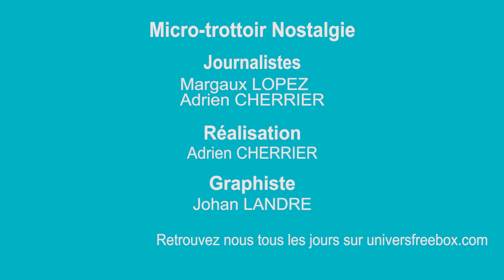Souvenez-vous, votre 1er mobile et votre 1er forfait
Toutes les semaines, Univers Freebox va dans la rue pour récupérer l’avis des passants sur les sujets de d’actualité liés à Free et aux télécoms. C’est notre rubrique YouTube : "Vous avez la parole"

Cette semaine nous nous intéressons au premier mobile que vous avez possédé, au premier forfait, et à quels services il donnait accès. Vous allez voir, les choses ont beaucoup changé et l’arrivée de Free Mobile n’y est pas étrangère.

 Au delà des personnes que nous avons interrogées, nous vous proposons également de répondre à ces questions dans les commentaires.